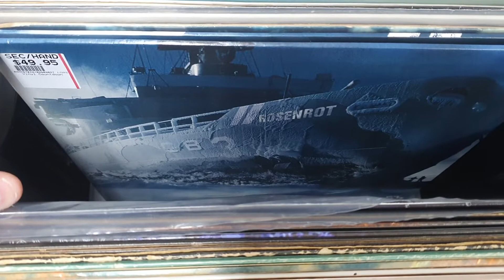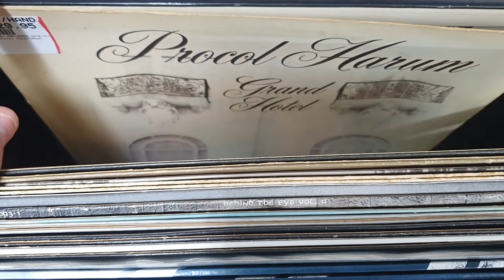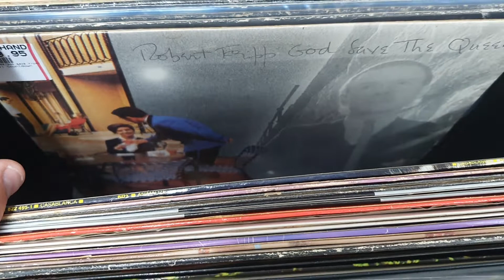Vinyl Countdown Used LP Arrivals October 20 2022